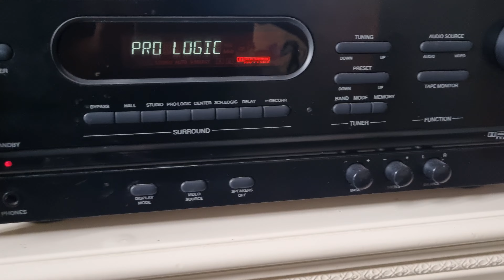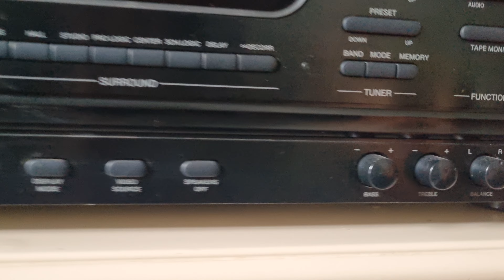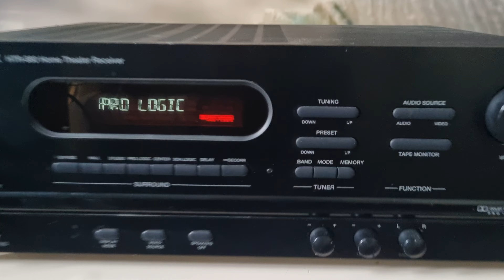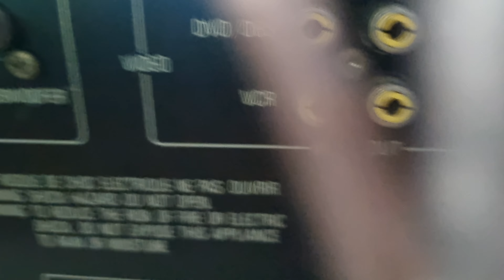CARVER RECEIVER - USA. Test Phim và Nhạc trên hệ 5.1 kênh. 0798775998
CARVER HTR-880 Home Theater Receiver
Là ampli đa kênh của Mỹ với thiết kế cơ khí chính xác nhôm đen nhìn rất pro chuyên nghiệp.
Công nghệ Dolby Surround, Công nghệ SFX riêng Carver giúp mở rộng trường âm vòm vượt ra ngoài không gian phòng nghe nhạc. Năm bộ khuếch đại lưỡng cực bố trí đơn mang đến hiệu suất âm thanh thuần khiết, vượt trội từ mọi kênh.

TÍNH NĂNG VÀ THÔNG SỐ KỸ THUẬT
• 3 đầu vào âm thanh, 2 đầu vào video tổng hợp, 1 đầu ra video tổng hợp.
• 16 cài đặt trước bộ điều chỉnh. SFX và âm trường phía sau rộng hơn.. Kết nối giắc cắm RCA mạ vàng.
• Mạch trợ lực lái độc quyền cung cấp thêm hơn 50% năng lượng theo yêu cầu cho các kênh khuếch đại đã chọn.. Giai đoạn đầu vào điện thoại.
 • Hai ổ cắm AC 230V, một công tắc và một không chuyển mạch.
 • Tay cầm có thể tháo rời cho không gian kệ 17" (có nắp trang trí). • Điều khiển âm lượng điều khiển bằng động cơ có thể được vận hành từ điều khiển từ xa.
• Được thiết kế và chế tạo bởi Carver Corporation ở Lynnwood, WA USA. • Đáp ứng tần số: 20-20kHz ±0,5dB. S/N MM Phono A-Weighted  75dB. • Độ nhạy đầu vào cho 0,5V 34mV. • Trở kháng đầu vào 47K ohms. Mức đầu vào tối đa 5,5V.· Trở kháng đầu ra 1K ohm. Mức đầu ra tối đa Đầu vào 7V. • Độ nhạy phono 0,5V 3,5mV.

Number of Channels 5.1
RMS Power (Watts Per Channel) 80 x 5 @ 8
Amplifier Features Dolby Surround

Số TK 998998 ngân hàng OCB Phương Đông
Phan Dinh Dung
Ship Code toàn quốc , không bao ship. Cọc vui lòng chuyển khoản